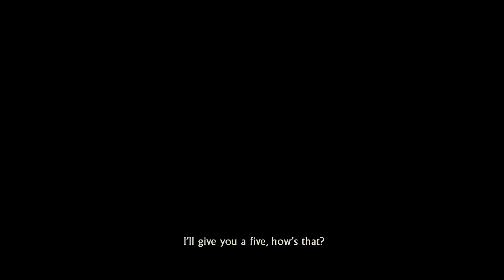Uncharted 2 (Remastered) - Part 11 - The Ultimate Tree-Hugger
The thrilling conclusion of Uncharted 2 is here!

Who got partially exploded?  Will Nate stop Generic European Bad Guy and retrieve Insert Treasure Name Here?